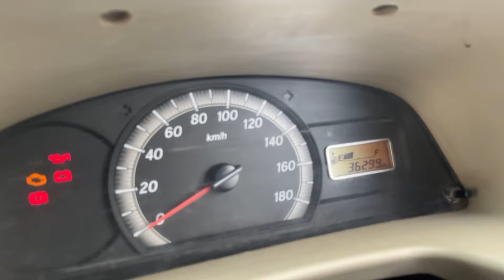Second Hand Eeco | सेकंड हैंड ईको | Second hand Maruti Eeco | Second Hand Eeco Gadi | New Eeco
Second Hand Eeco | सेकंड हैंड ईको | Second hand Maruti Eeco | Second Hand Eeco Gadi | New Eeco 2022 Model | Kc Car Bazar | RP CAR VLOGS

Sold Out

second hand eeco car
second hand eeco car price
in delhi
second hand eeco car gujarat
second hand eeco car mumbai
second hand eeco car lucknow
second hand eeco cng
second hand eco car price
in raipur
second hand eeco car pune
second hand eeco car in kolkata
new eeco car 2022 model price
new eeco car
new eeco gadi
new eeco price
new ecco 2022
new eeco car 2021 model price
new eeco gadi price
new eco car 2022 model
new eeco car 2020
new ecco 2022 model price
7 seater